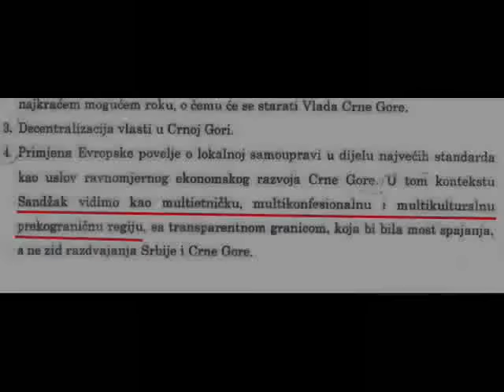Sporazum o Sandžaku potpisan 2006!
Prije referenduma za nezavisnost Crne Gore, predsjednici Bošnjačke stranke Rafet Husović i Demokratske partije socijalista Milo Đukanović, potpisali su sporazum o saradnji koji garantuje određena prava bošnjačkom narodu. Četvrta od ukupno 10 tačaka sporazuma odnosila se na status prekogranične regije Sandžak i transparentnost granice između Srbije i Crne Gore. Početkom 2013. godine održan je naučni skup "Selektivna primjena zakona – skriveni mehanizam sprečavanja razvoja nacionalnih posebnosti Bošnjaka u Crnoj Gori" na kojem su govorili poslanik Bošnjačke stranke Kemal Purišić i predsjednik Bošnjačke demokratske zajednice Hazbija Kalač. Prema riječima Purišića, granica kroz Sandžak postaje sve tvrđa i tvrđa ali je izjavio da ipak vjeruje da predsjednik BS Rafet Husović nije zaboravio na predreferendumski sporazum čiji su sudionici bili upravo Purišić i Kalač. Purišić smatra da ipak Husović mora promijeniti prioritete i da narod mora biti ispred Crne Gore: "Lično mi je zasmetalo kako je moj predsjednik partije Rafet Husović poređao prioritete. On jeste sada potpredsjednik Vlade Crne Gore, ali je on primarno predsjednik Bošnjačke stranke. I njemu treba prioritet da bude Bošnjačka stranka a ne država Crna Gora. Narod je važnija i trajnija kategorija od države."
Kalač sa druge strane smatra da je ovaj sporazum bio uslov da Bošnjaci skoro stoprocentno podrže suverenitet Crne Gore. Predreferendumski sporazum o Sandžaku bio je vrlo smišljena, koordinirana i veoma pametna politička odluka tadašnjeg tima na čelu sa Rafetom Husovićem, što smatra njegovim najvećim političkim kapitalom zbog čega ostaje nejasno zbog čega se na tako jeftin način odrekao takvog političkog kapitala.